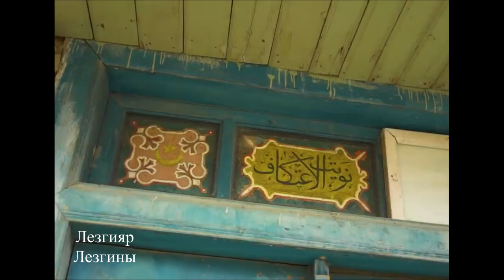Нацист жемир лезгияр - чун мусурманар я | Къарабагъ Азербайджан я | Лезгияр-Лезгины